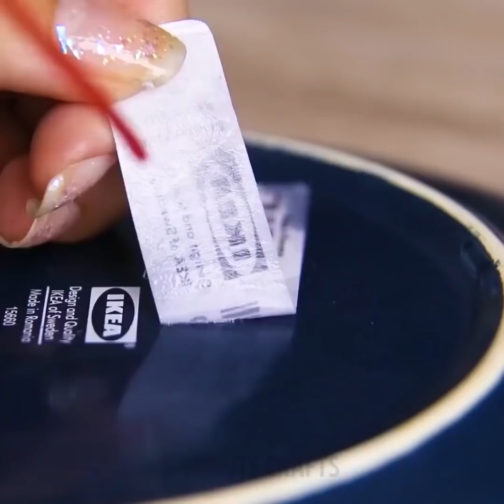30 แฮ็คทำความสะอาดที่ยอดเยี่ยม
ผลิตภัณฑ์ทำความสะอาดธรรมชาติ DIY

ตรวจสอบแนวคิดที่สะอาดยิ่งขึ้นเกี่ยวกับวิธีใช้ฟองน้ำครัวเพื่อเร่งความเร็วการทำความสะอาดของคุณ วิธีแฮ็กเย็นแรกคือวิธีทำถุงมือล้างจานที่มีประโยชน์สุด ๆ : ตัดฟองน้ำสำหรับห้องครัวเป็นชิ้น ๆ และติดกาวชิ้นนี้กับถุงมือล้างจาน ถุงมือเหล่านี้เหมาะสำหรับล้างจานให้เร็วที่สุด การทำความสะอาดมู่ลี่จากฝุ่นเป็นกระบวนการที่น่ารำคาญและใช้เวลานาน เรามีทางออกที่สมบูรณ์แบบ - ใช้แหนบคู่ฟองน้ำครัว 2 อันและที่ตัดกระดาษ ทำการกรีดที่ด้านหนึ่งของฟองน้ำเพื่อใส่ไว้ในที่คีบ ใส่ฟองน้ำที่ปลายแหนบ ใช้ฟองน้ำสองอันและใส่แม่เหล็กในแต่ละอัน ตอนนี้คุณสามารถทำความสะอาดขวดได้ง่าย อีกหนึ่งไอเดียที่เจ๋งคือการกำจัดน้ำยาทาเล็บ DIY นำขวดแก้วตัดฟองน้ำสำหรับห้องครัวออกเป็นสี่เหลี่ยมและใส่ฟองน้ำลงในขวด เทน้ำยาล้างเล็บ 1 ขวดลงบนฟองน้ำ

หากคุณตระหนักถึงสารเคมีและต้องการทำอุปกรณ์ทำความสะอาดที่บ้านลองทำผงซักฟอกเครื่องล้างจานแบบโฮมเมด ใช้แม่พิมพ์ซิลิโคนแล้วใส่เบคกิ้งโซดากรดซิตริกและน้ำส้มสายชู นอกจากนี้คุณสามารถระเบิดระเบิดในห้องน้ำเพียงไม่กี่ขั้นตอน - ผสมเบกกิ้งโซดากรดซิตริกและสบู่ล้างจาน หากคุณต้องการฆ่าเชื้อในห้องน้ำของคุณผสมน้ำน้ำส้มสายชูและโหระพาเข้าด้วยกันแล้วเทของเหลวลงในสเปรย์ หากคุณไม่ต้องการดื่มวอดก้าก็สร้างอากาศสดชื่นได้ เพียงผสมวอดก้ากับน้ำมันหอมระเหยน้ำและเพิ่มใบสะระแหน่เพียงไม่กี่ คุณสามารถทำความสะอาดพรมที่บ้านโดยใช้แป้งข้าวโพดในครัว มันเป็นวิธีที่ปลอดภัยและไม่แพงในการทำความสะอาดพรม ผสมแป้งข้าวโพดเบกกิ้งโซดากลีบทั้งใบกระวาน โรยผงแห้งบนพรมทิ้งไว้สองชั่วโมงแล้วดูดฝุ่น

การประทับเวลา:

00:09 แฮ็คฟองน้ำครัวอัจฉริยะ

01:12 วิธีทำความสะอาดผ้าม่านอย่างรวดเร็ว

01:42 วิธีง่ายๆในการทำความสะอาดขวดแก้ว

03:31 อากาศสดชื่นแบบโฮมเมด

04:19 ใช้แป้งข้าวโพดเพื่อทำความสะอาดพรม

10:23 ผงซักฟอกเครื่องล้างจานแบบโฮมเมด

5-Minute Crafts ช่องทางการของไทย